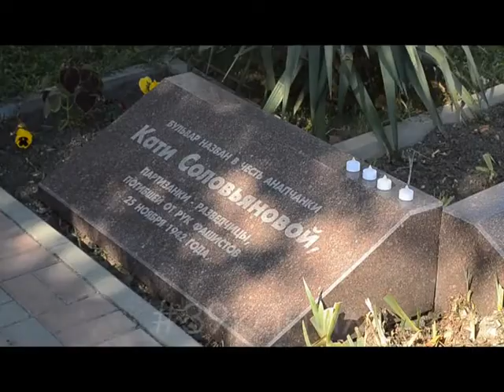В канун Дня освобождения города-курорта на улице Кати Соловьяновой прошел митинг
В канун Дня освобождения города-курорта на улице Кати Соловьяновой прошел митинг. На мероприятии вспомнили о подвиге героической партизанки-подпольщицы. Заместитель главы, депутаты, представители администрации, местные жители и школьники перед памятным знаком в честь героически погибшей партизанки провели торжественное мероприятие.